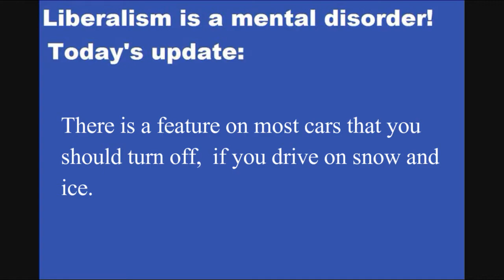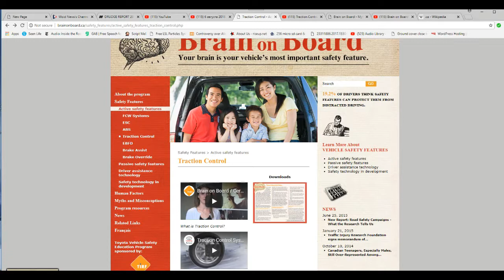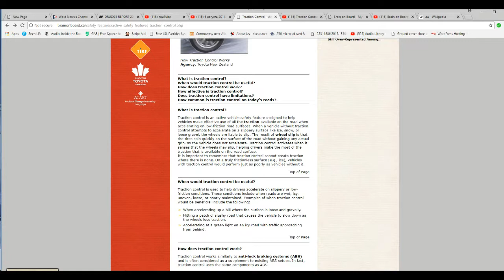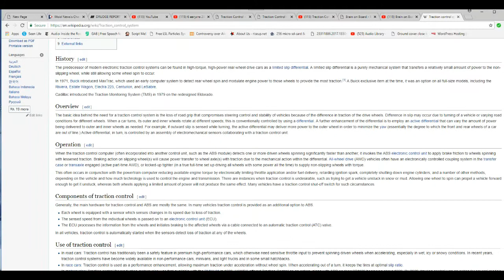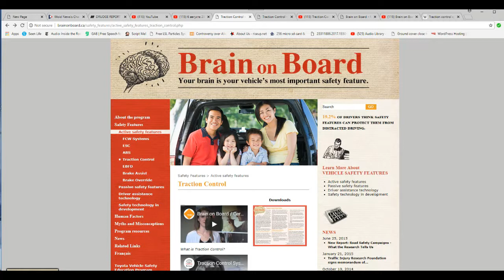This "safety" feature on your car is dangerous! TURN IT OFF!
A so-called safety feature called traction control is dangerous and should be banned as far as I am concerned. If you are driving on snow and ice it can cause you to lose power. A small hill that I should have easily been able go up turned into a nightmare for me.  If it was not for this garbage I never would have gotten stuck in the middle of the road. It is not the first time with this car either.
   I wound up having to stay the night in my car in the freezing cold, as well as inconveniencing many other drivers.
    This dangerous piece of garbage turned into a life threatening situation for me, I still hurt from top to bottom because of all the snow shoveling I did, as well as wearing out my legs.
    My advice is, unless you live in a sunny place where you get no snow, is to go into your owner's manual and find out how to shut this piece of garbage off.  They purposely make it difficult to find.
   Kudos to the Monroe county sheriff's deputy who helped me out.  The 911 operator I called sent him on a wild goose chase and was incompetent. .